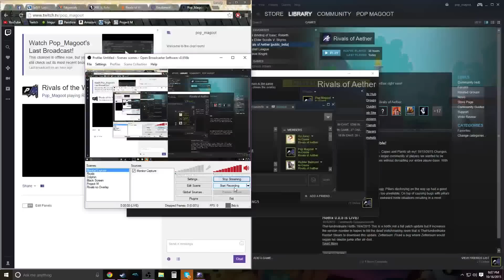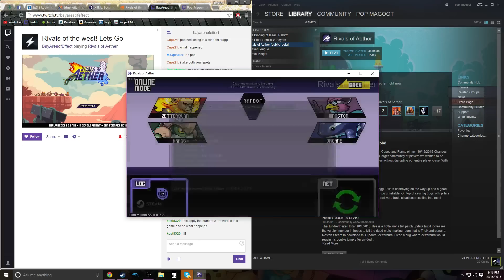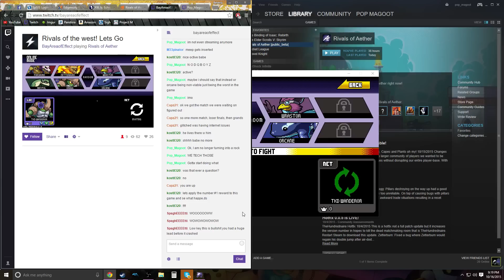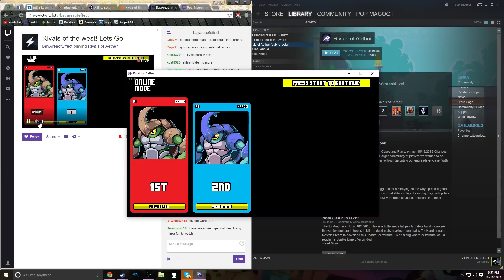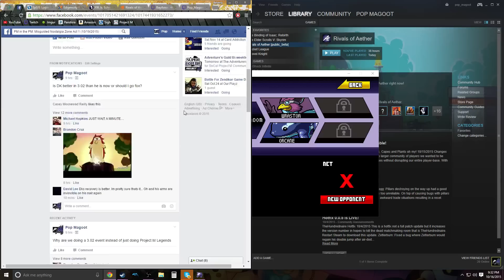Rivals Of West Coast Grand Finals - Pop Magoot vs TKD Wander0r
Pop Magoot (Blue Kragg) vs TKD Wander0r (Pink Kragg)

The game crashed so that kind of sucks.  Dan fix your game.